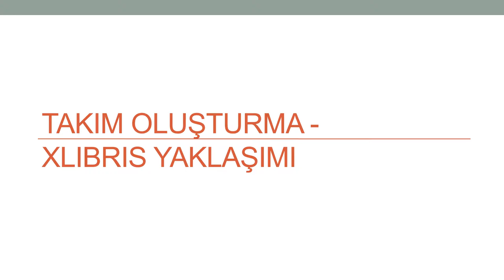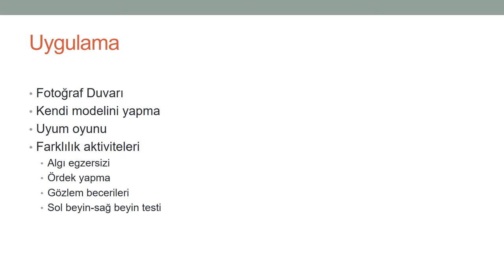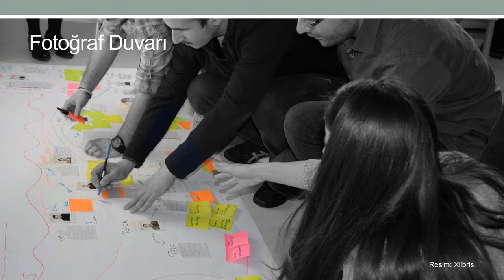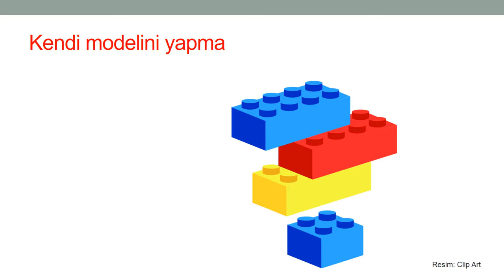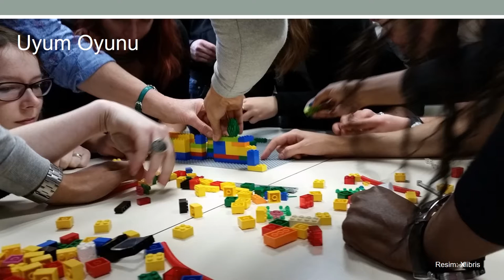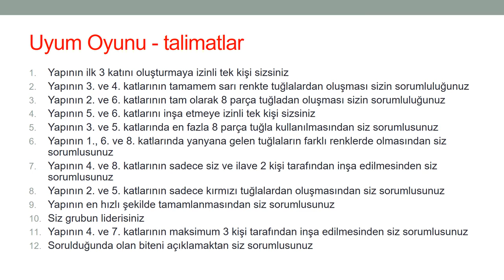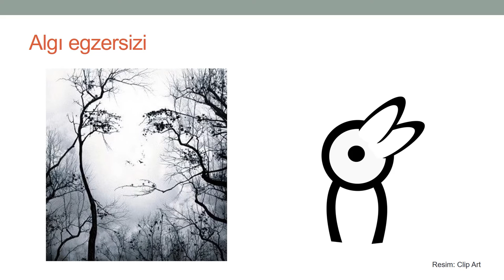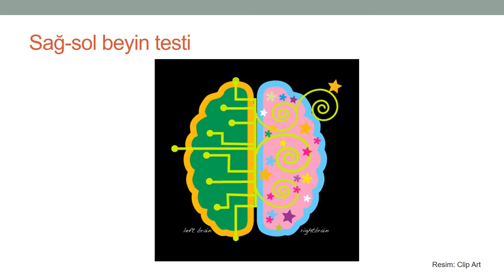Xlibris MOOC 04: Takım Oluşturma Xlibris Yaklaşımı